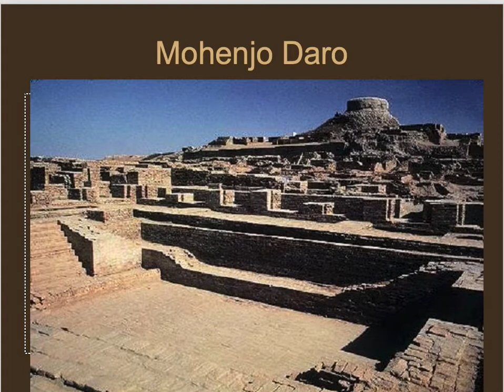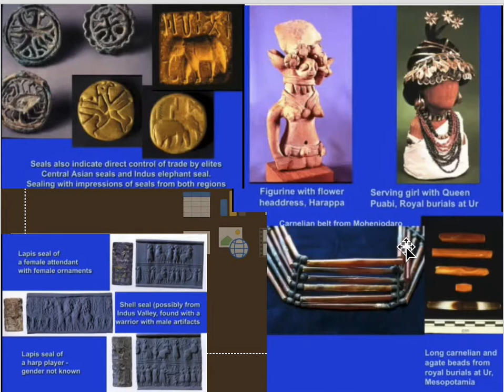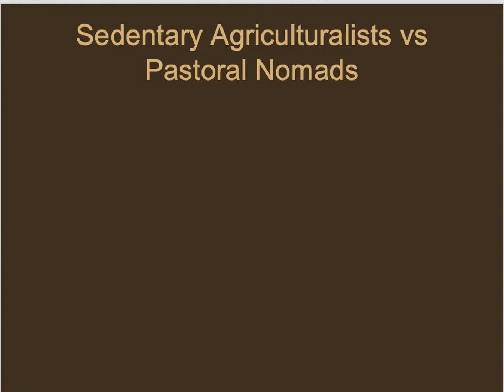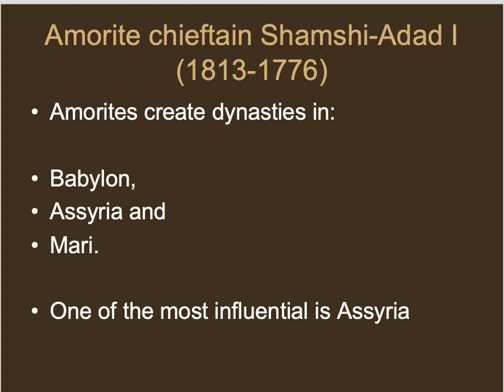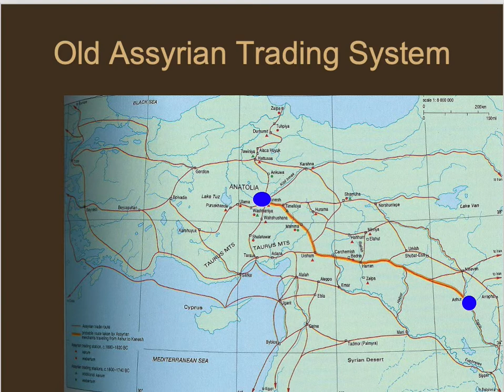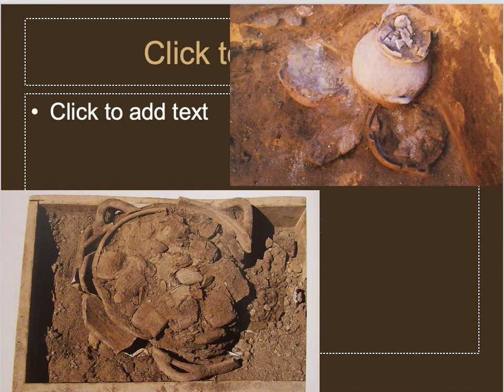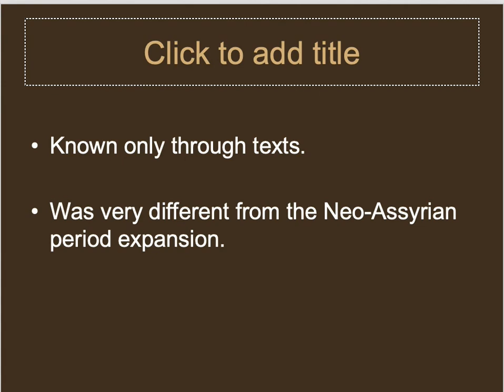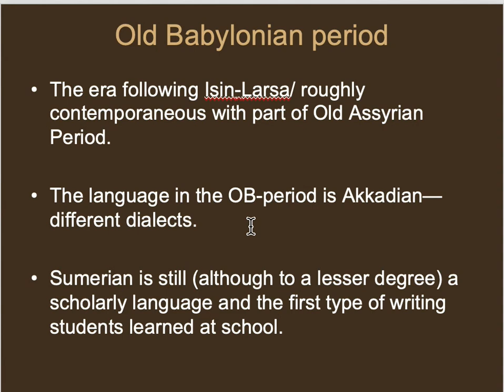W21 ANT 350 Week 12 Part 2